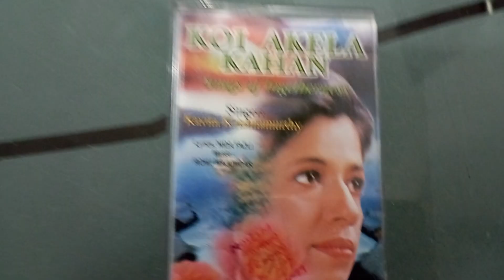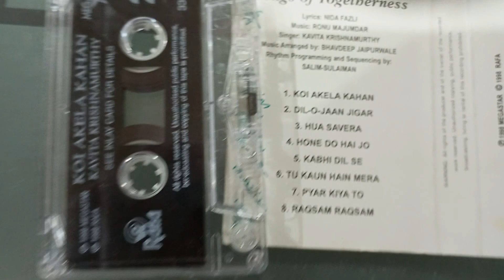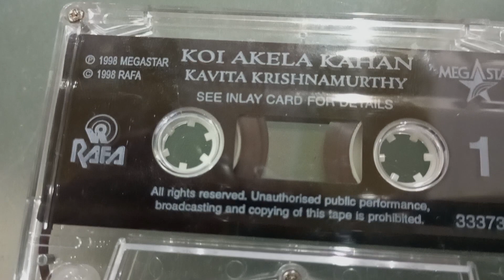Koi Akela Kahan , Kavita Krishna Murthy Audio Cassette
Album,Koi Akela Kahan,,,,,,,,,, Singer,Kavita Krishna Murthy Audio Cassette
Video CDs + Audio Cassette Mp3

📧mail,
Editing By, Muslim Khan Nawab